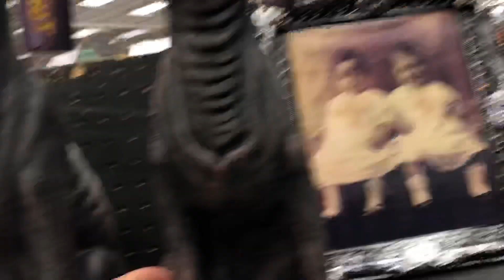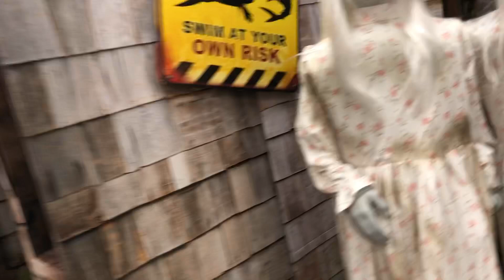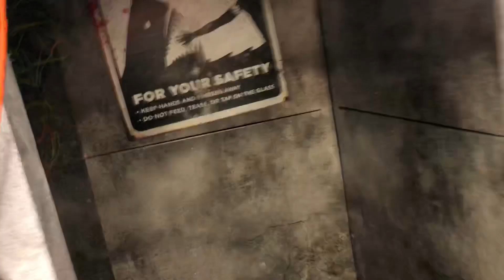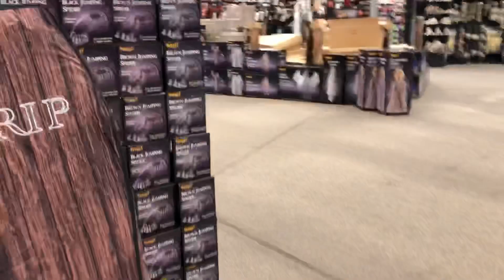Spirit Halloween Reno Nevada, a short visit as it just opens